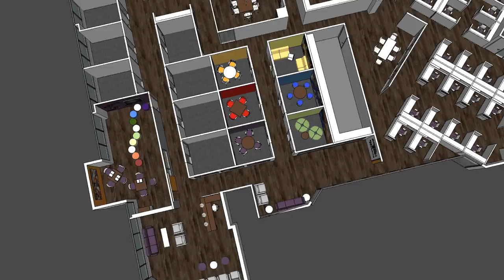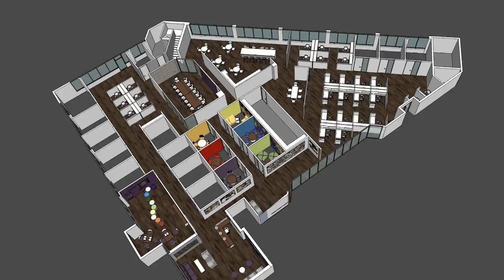HKS fly-through design video of Big Brothers Big Sisters (BBBS) of Orange County